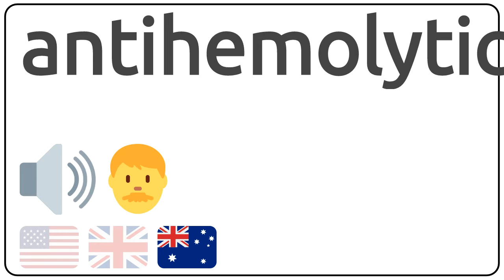How to pronounce antihemolytic in english?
How to pronunce antihemolytic in english
How to pronunce antihemolytic in american accent 🇺🇸?
How to pronunce antihemolytic in british accent 🇬🇧?
How to pronunce antihemolytic in australian accent 🇦🇺?

Como se dice antihemolytic en ingles?
Como se pronuncia antihemolytic en ingles?